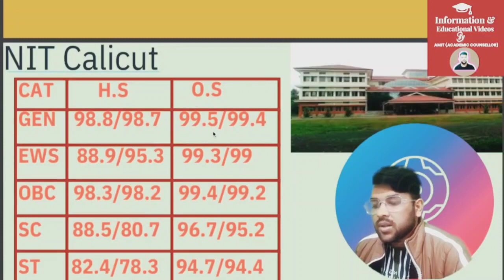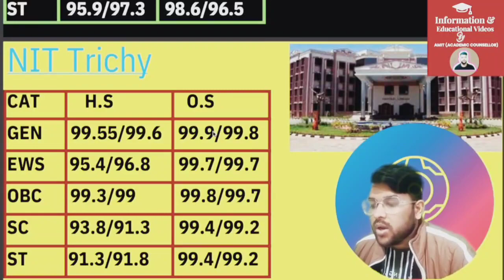Jee mains 2023 : Top 10 NIT CSE minimum percentile required | All category male and female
(jee mains 2023 percentile vs pwd rank )

(jee mains how is decided percentile )

(jee mains how the cutoff decided )

(marks vs percentile for jee mains 2nd attempt )